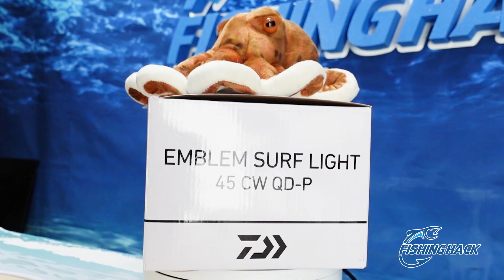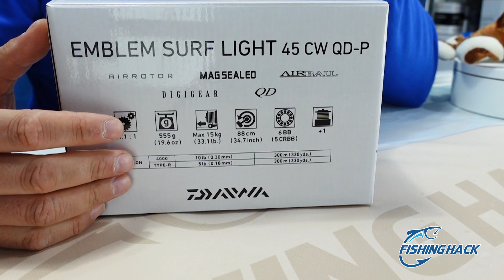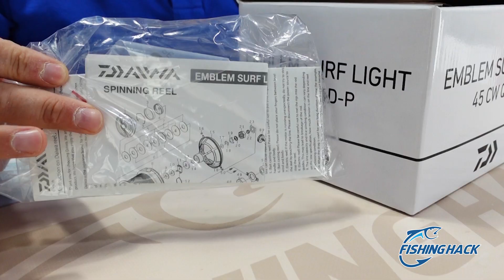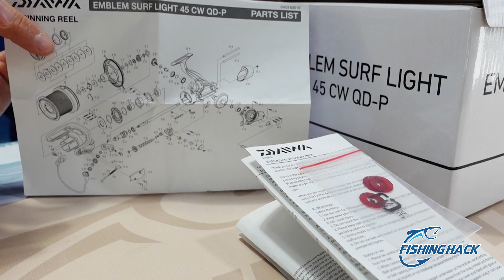Daiwa Emblemmblem light 45 CW QD-P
TIriamo fuori dalla scatola questo peso piuma della Serie Emblem, di punti di forza non ha solo il peso ma tante caratteristiche che lo rendono un mulinello di fascia alta ad un prezzo adeguato.